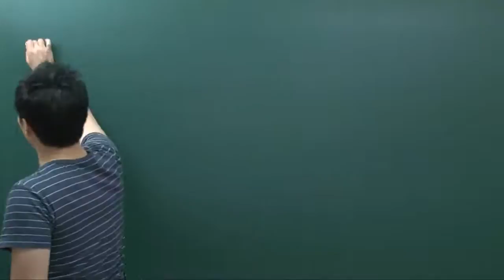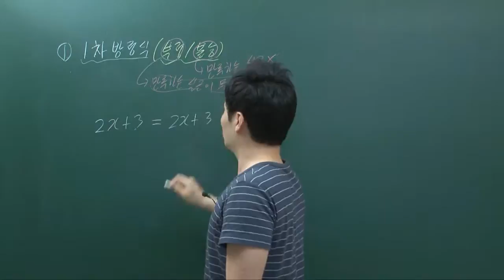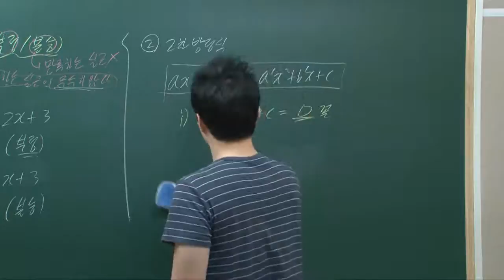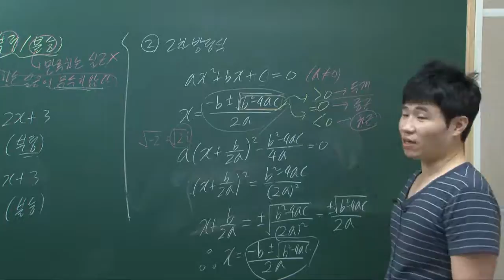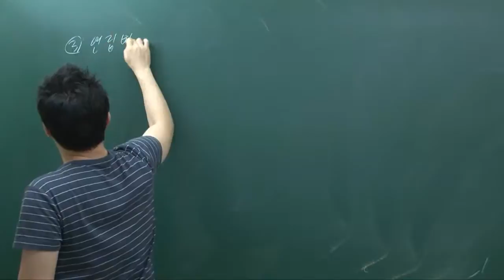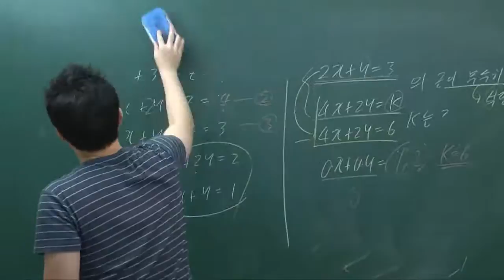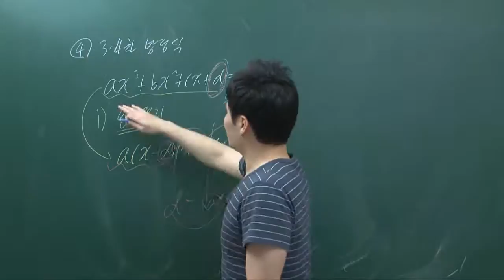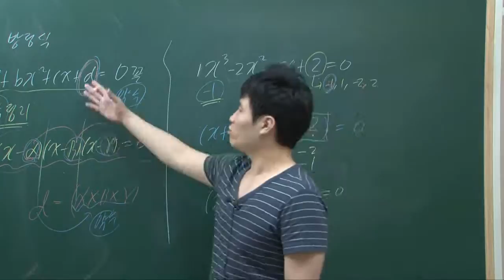[더배움] 2015 고졸검정고시 수학 이론 제7강 방정식p181